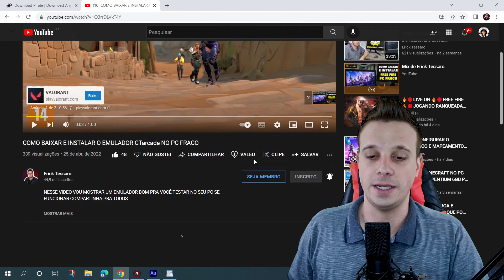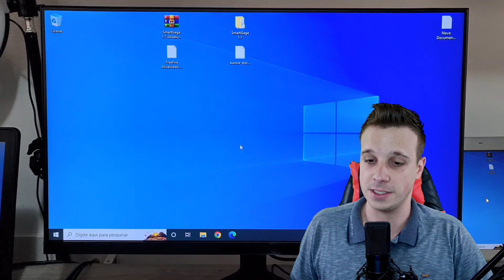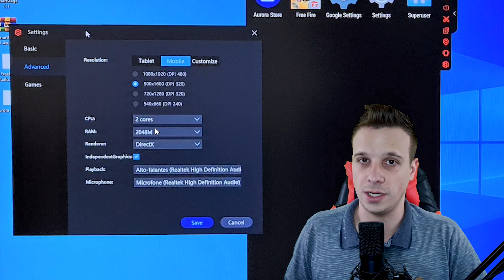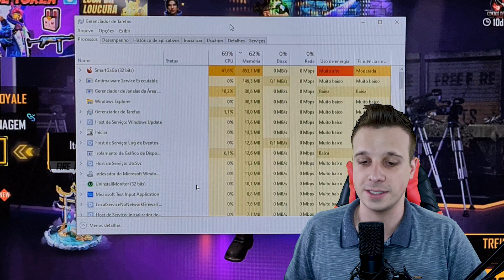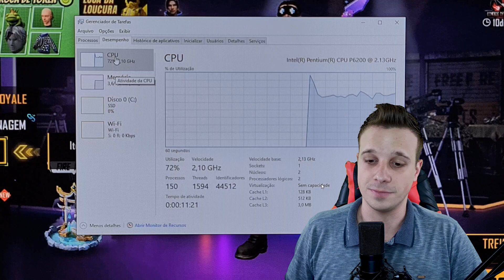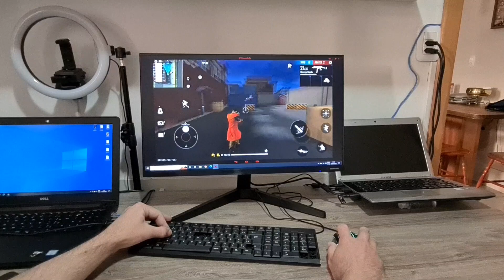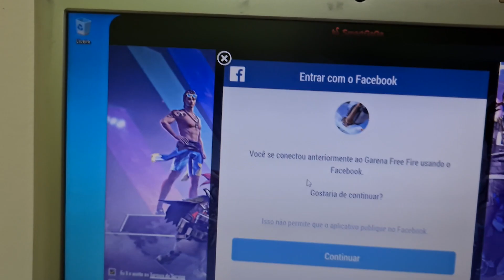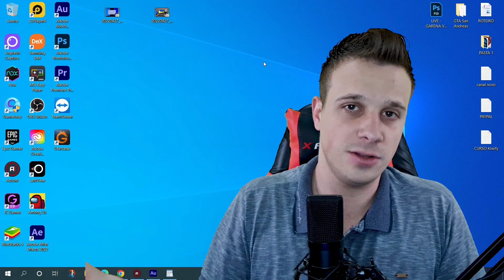EMULADOR SMART GAGA LITE PRA PC FRACO COMO EU BAIXEI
NESSE VIDEO VOU MOSTRAR COMO EU INSTALEI O SMART GAGA MODIFICADO NO PC iNTEL PENTIUM 6 GB

APOIA-SE O CANAL:
BANCO: 218 - BANCO BS2
AGÊNCIA: 0001
CONTA: 537654-8